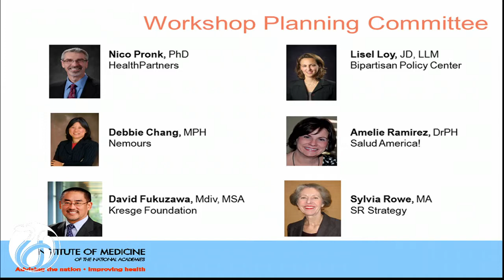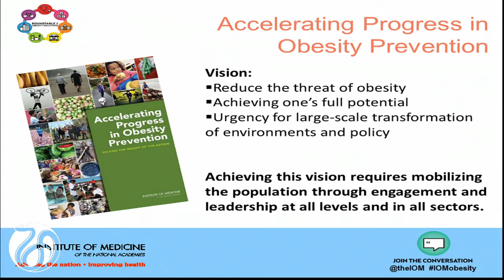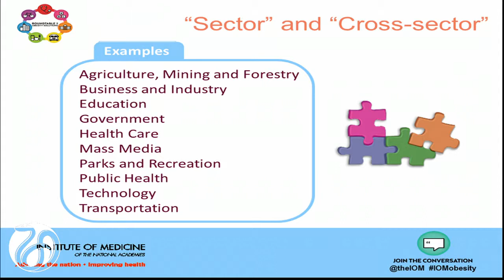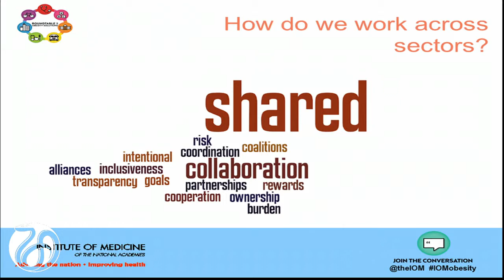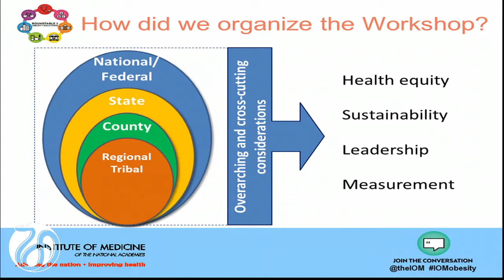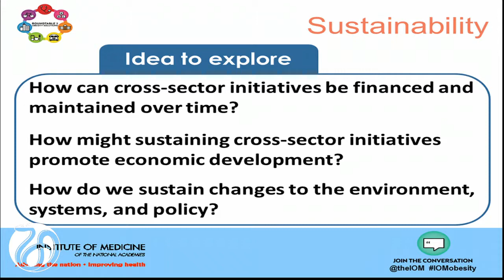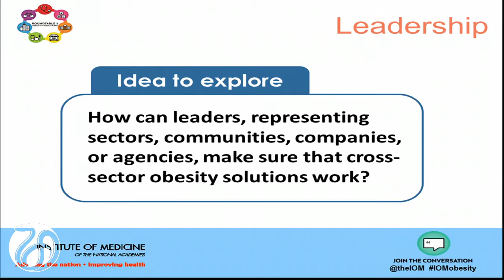9/30/2014 - Introduction and Orientation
Nico Pronk, HealthPartners, Inc., Workshop Planning Committee Chair, Roundtable Member